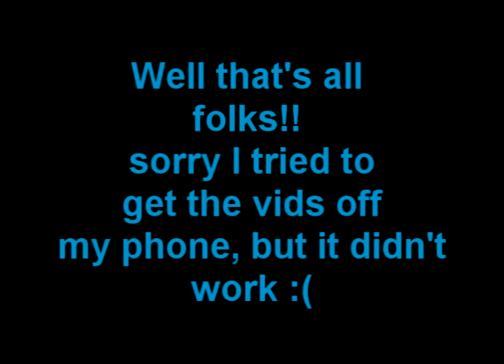PROM NIGHT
my first experience at prommm :D Comment!